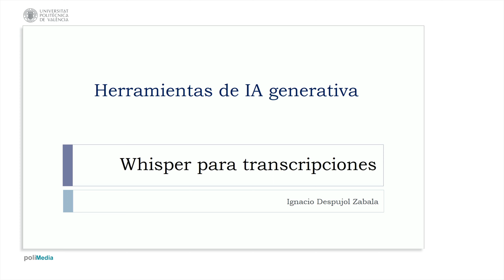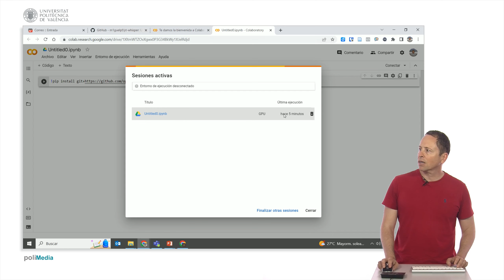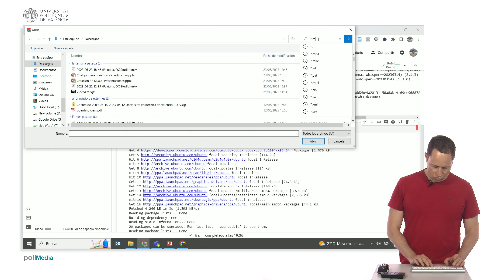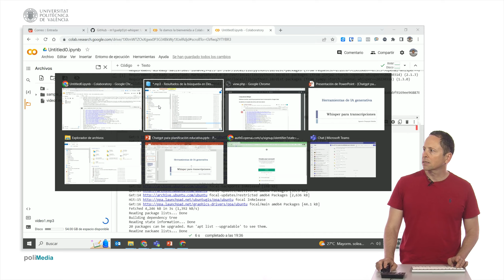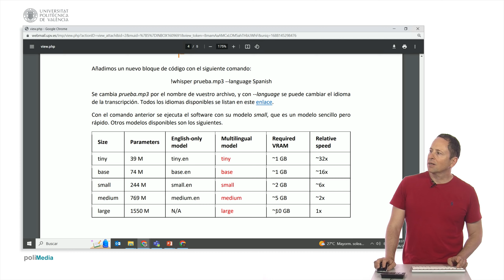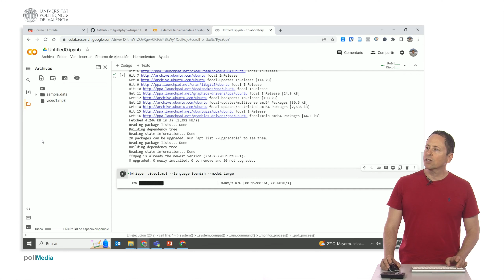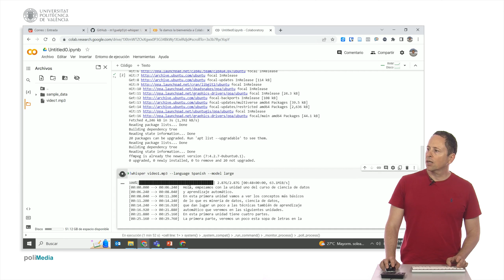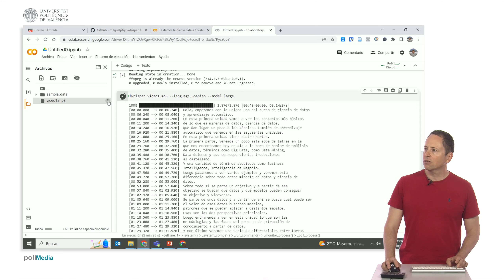Herramientas IA generativa. Transcripciones con Whisper| UPV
Título: Herramientas IA generativa. Transcripciones con Whisper

Descripción automática: En este video se explica cómo utilizar una herramienta de inteligencia artificial generativa para generar transcripciones. Para empezar, se debe crear un nuevo cuaderno en un entorno de programación en la nube proporcionado gratuitamente por Google. A continuación, se deben seguir las instrucciones del manual para instalar las bibliotecas necesarias. Una vez instaladas, se debe subir un archivo de audio en formato mp3 para que la herramienta pueda trabajar con él. El manual también menciona que existen varios modelos de lenguaje disponibles, aunque se recomienda probar con el modelo predeterminado antes de utilizar uno más grande. Una vez configurado, se puede ejecutar el programa y esperar a que genere los archivos de transcripción. Por último, se puede descargar el archivo de subtítulos generado y se menciona la existencia de una librería que permite procesar videos de YouTube, aunque su funcionalidad puede ser variable debido a cambios en las políticas de acceso.